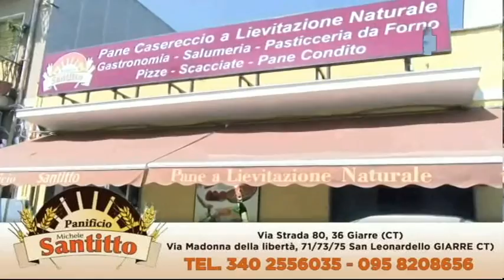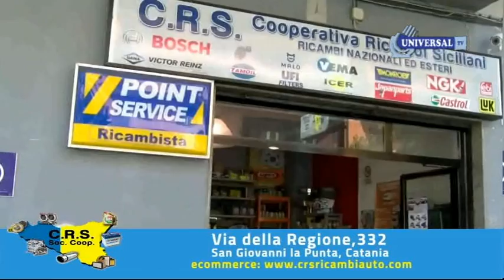BEPRESS "LA VOCE DEL CALCIO DILETTANTISTICO" - 13^ PUNTATA 6/12/2015